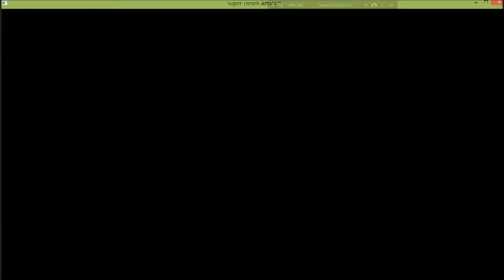2 Super Trench Attack shooter adventure rpg George Kostandi